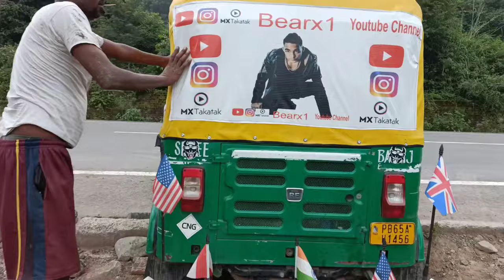Chandi Mandir 1 vlog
New block.

Mohali

chandigarh mohali   mohali

punjab   new Punjabi song